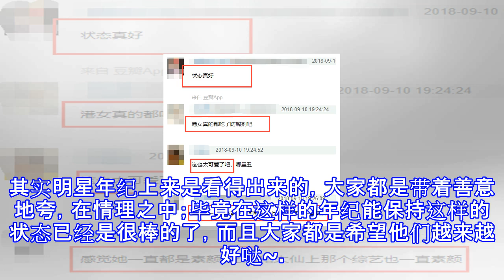又逆生长了？张智霖晒与袁咏仪合照，网友：靓靓这个发型好少女啊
又逆生长了？张智霖晒与袁咏仪合照，网友：靓靓这个发型好少女啊 南都娱乐周刊 09月11日00:48 关注 确定不再关注此人吗 确定取消 今天傍晚，张智霖晒出和袁咏仪的合照，称又去普陀山了。这回大家的注意力都在靓靓的发型上：重回少女get~有网友在评论区上传了靓靓的旧图，还是同款发型！大家纷纷称赞袁小姐super少女，好像这些年来一直在逆龄生长。像前几天靓靓生日的时候，47岁的她和50岁的邱淑贞同框，俩人都还是气色好气质佳的状态。网友调侃称，这俩人是不是打了防腐剂？不过也有网友觉得不好看，有点憔悴。其实明星年纪上来是看得出来的，大家都是带着善意地夸，在情理之中；毕竟在这样的年纪能保持这样的状态已...